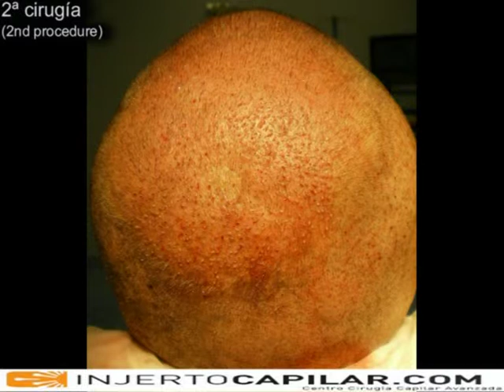5103 FU's. Hair Transplant by FUE Technique. Advanced Alopecia. Injertocapilar.com. 144/2009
- Paciente de 39 años sin medicación con alopecia avanzada y zona donante corta, acude en 2006 para conseguir algo de cobertura en la parte superior. Se realiza en principio una cirugía de 3101 injertos que se distribuye por todas las zonas (punch 0.75 mm). Después de dos años decide aumentar la densidad general con un nuevo procedimiento de 2002 unidades (0.75 mm punch). This 39 years-old patient, with no med's, advanced alopecia and short donor area comes in 2006 to achieve some coverage in the bald area. We carried out a 3101 graft surgery that we distributed in all areas (0.75 mm punch). After 2 years he decided to increase the general density with a new procedure of 2002 graft (0.75 mm punch). Dr. José Lorenzo. Madrid. Spain.